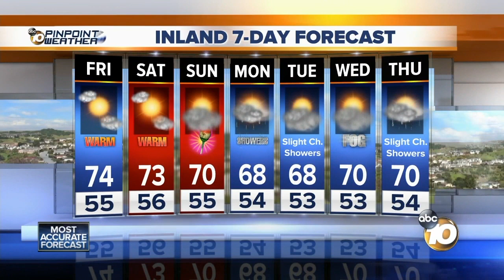10News Latest Headlines | May 3, 12pm